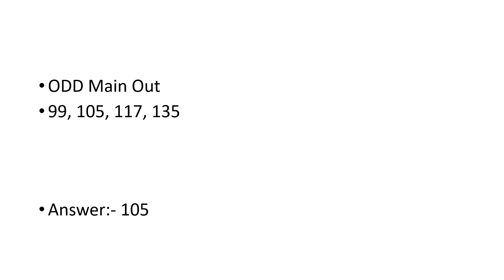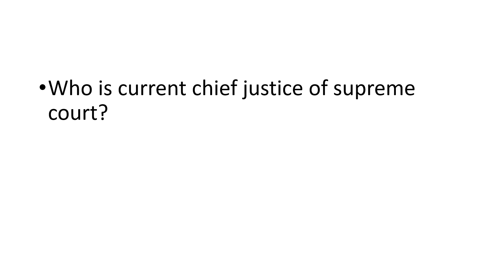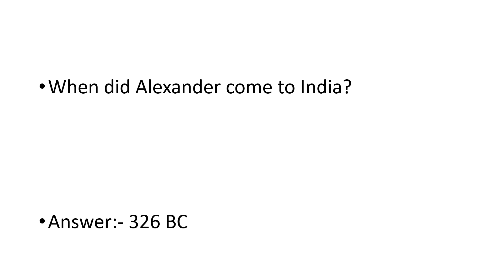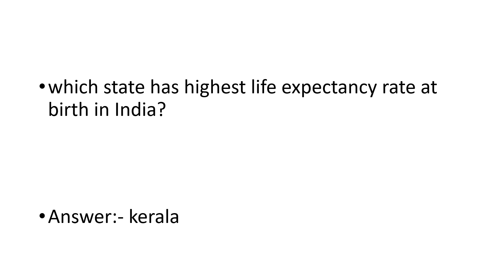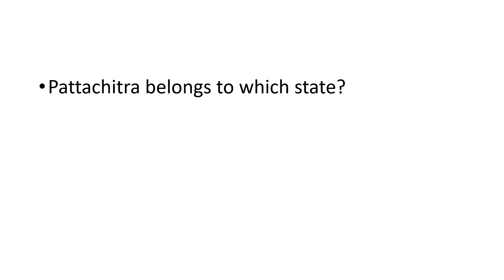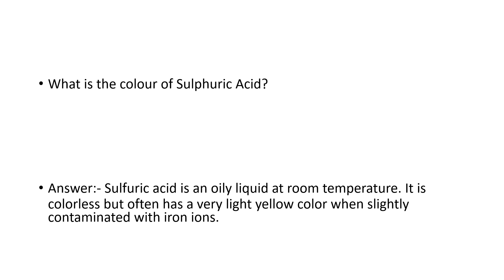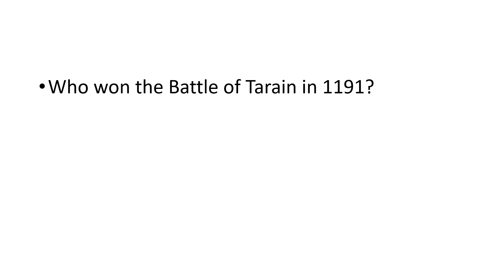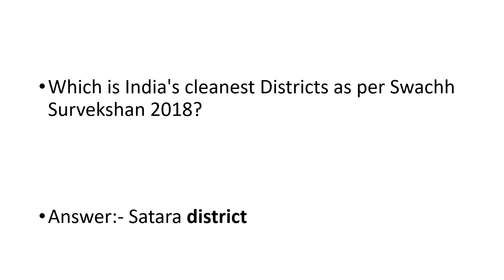SSC Stenographer 6th feb 2019 1st shift questions and answers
free and quality educat